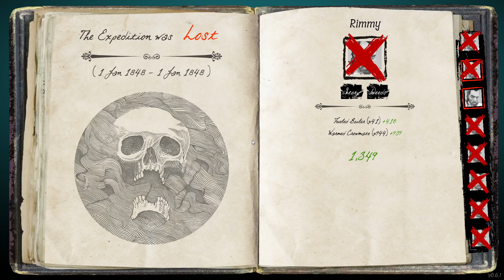PART OF THE SHIP PART OF THE STEW | Dread Hunger w/ Jolly, Luma & Ginger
Jolly is my favourite VTuber :) :) :)